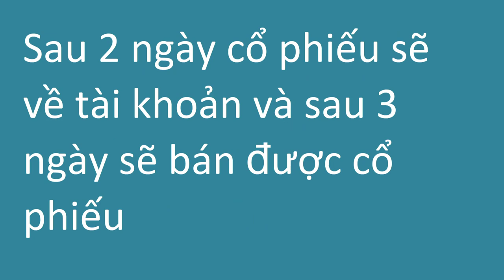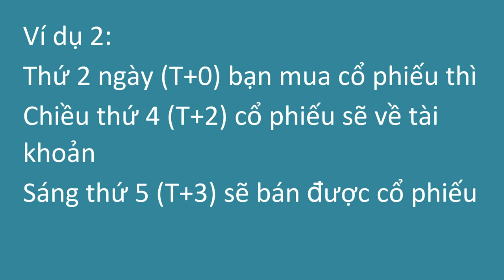Mua cổ phiếu bao lâu sẽ về tài khoản chứng khoán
► Tham gia nhóm học tập tích lũy tài sản Miễn Phí trên Zalo tại:

Cảm ơn các bạn đã luôn theo dõi và ủng hộ Blog TienCuaToi.
+ Mọi đóng góp ý kiến, chia sẻ và thảo luận vui lòng comment phía dưới: